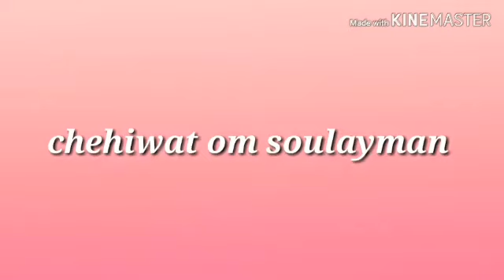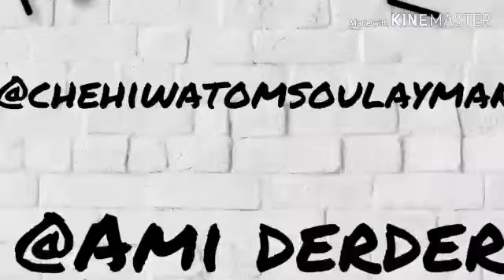عصائر منعشة لمائدة السحور أو الفطور لذيذ في المذاق وسهلة التحضير البطيخ والأجاص والجزر بالبرتقال